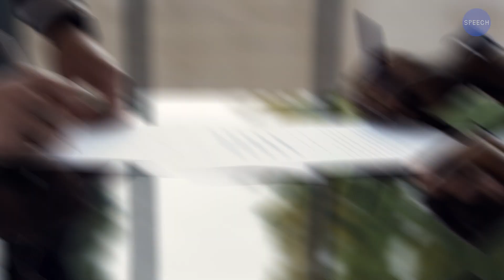12 Skills You Must Develop If You Want to Be Rich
12 Skills You Must Develop If You Want to Be Rich.

In this video, we will discuss the 12 skills you must develop if you want to be rich. Being successful and wealthy requires more than just luck or hard work. You need to develop specific skills and habits to achieve financial independence and create a fulfilling life. In this video, we'll cover the importance of self-honesty, understanding human behavior, making good decisions, creating a personal brand, developing systems to avoid distractions, mastering sales, building concentration, taking calculated risks, networking, continuously learning, managing time effectively, and investing wisely. By the end of this video, you'll have a better understanding of what it takes to become wealthy and successful, and you'll be equipped with the tools and knowledge to start developing these skills in your own life.

00:09 The Honest Truth We are our greatest critics
00:42 What Do People Want?
01:15 The Four-Step Process
02:11 The Benefits of Branding
02:44 Systems of Resistance
03:26 The Master Salesman Are you a good salesman?
03:52 Flip the Switch
04:25 Inspirational Tools
05:00 Organize Your Life
05:38 The Long Game
06:21 An Eye for Potential
06:57 Essential Accountability

Audio & Video Production by SPEECH